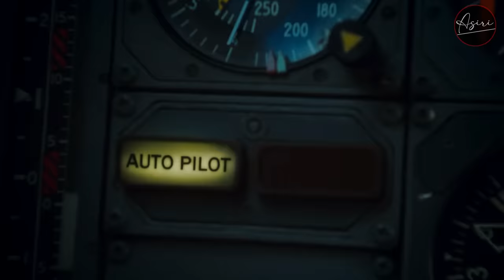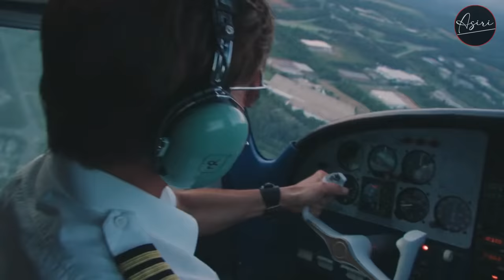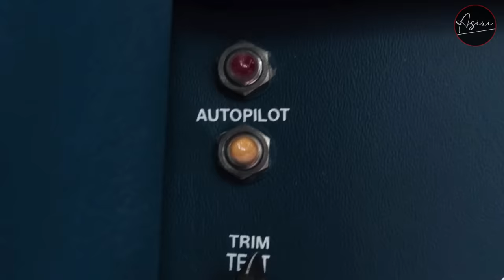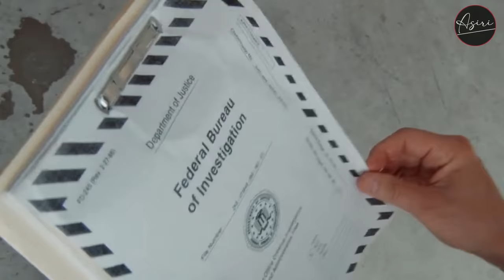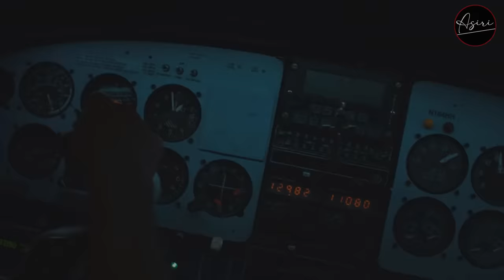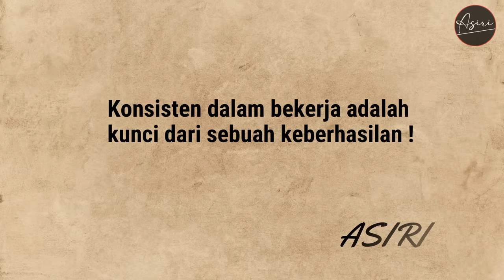BINGUNG BUANG DUITNYA !! AKHIRNYA MEMBELI KOTA MATI BUAT MEMBANGUN BISNISNYA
AMERICAN MADE

Film ini diangkat dari kisah nyata yang menceritakan tentang pilot yang sangat handal dalam mengemudikan pesawat sehingga banyak orang-orang penting yang mengontrak untuk menjalankan misi-misi rahasia ke berbagai negara. karena itulah dia mendadak menjadi crazy rich.
"konsisten dalam bekerja merupakan kunci sebuah keberhasilan"